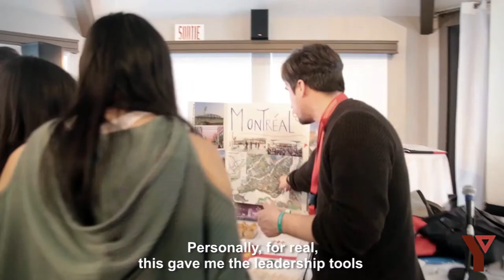Youth Camp YCAN